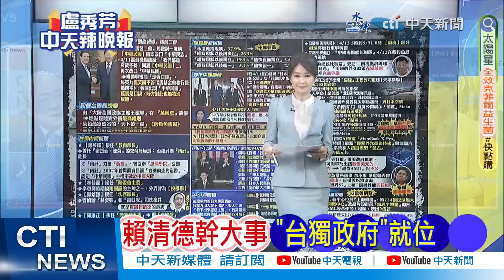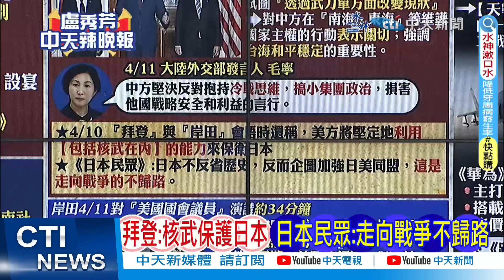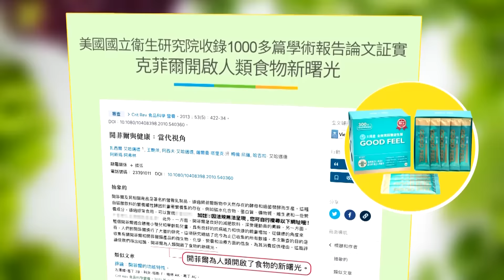【盧秀芳辣晚報】賴清德打造AI內閣!郭正亮:結果那個頭"童子賢"不見了?｜他接任教育部長 身分是台獨社團社長｜台獨教長來了 課綱慘了｜郭正亮.栗正傑.介文汲深度剖析?@中天新聞CtiNews 精華版